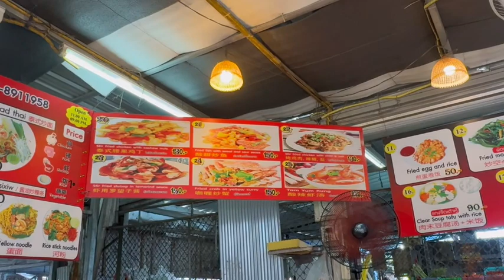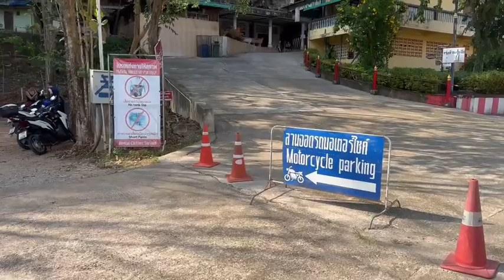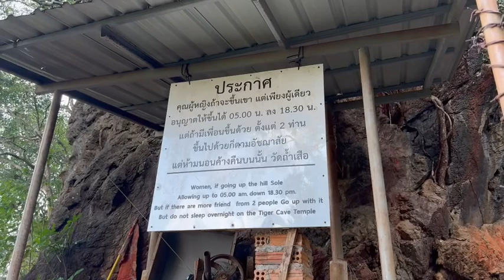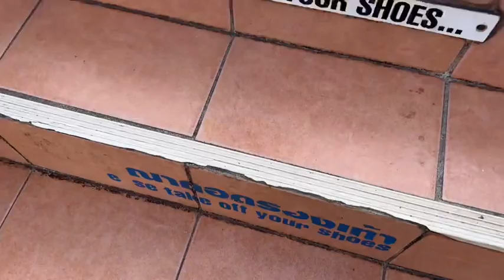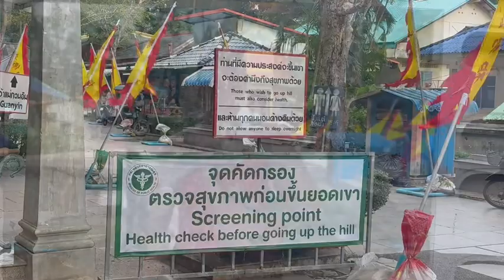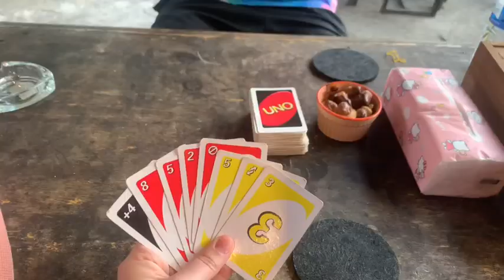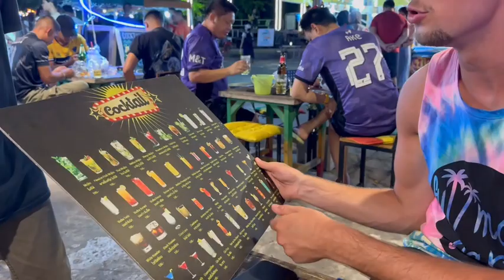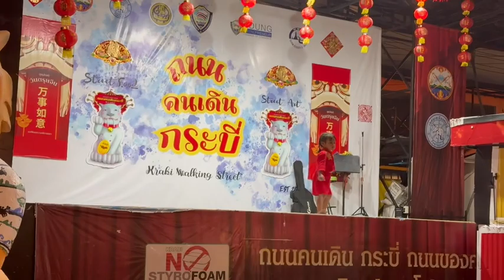Vlog Nr. 7 | Die Fahrt von Koh Samui nach Krabi und 1260 Stufen zum Tiger Cave Mountain 🐅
Koh Samui und Krabi, 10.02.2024